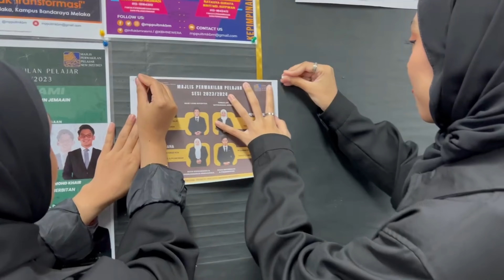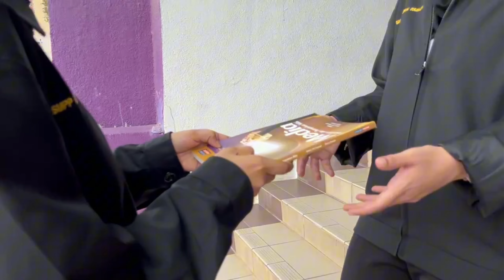Pengenalan Barisan Majlis Perwakilan Pelajar x Sekretariat Majlis Perwakilan Pelajar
UiTM Kampus Bandaraya Melaka Sesi 2023/2024